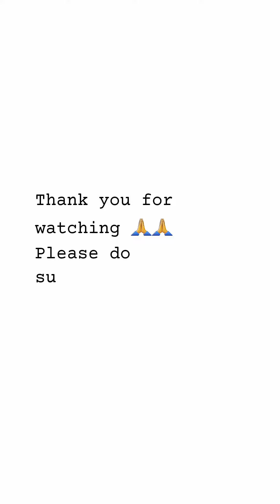Green moonlight colour painting kani's vlogs 😍